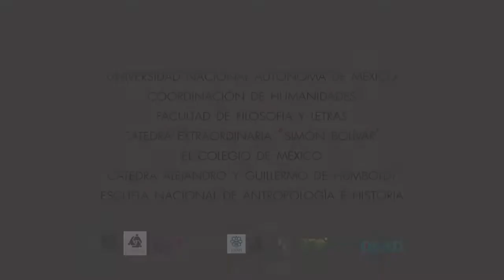Los tiempos de la Ciudad de México. Juan Villoro. 7/08/2019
Juan Villoro (El Colegio Nacional)
Los tiempos de la Ciudad de México. Entre el dilatado discurso de la historia y la voracidad exprés del consumo

7 de agosto de 2019

Miradas sobre Humboldt en la era del Antropoceno

En el año de Humboldt, en el marco del 250 aniversario de su nacimiento, la Cátedra Extraordinaria Simón Bolívar se enfoca a la discusión académica, desde las humanidades, las artes y las ciencias, sobre los graves problemas ambientales que el mundo está experimentando. Lo antes señalado responde a que Humboldt fue uno de los primeros científicos en advertir cómo los impactos ambientales que el ser humano provoca como parte de la red de interacciones ecológicas pone en riesgo el bienestar de las futuras generaciones.

Coordinación de Humanidades
Facultad de Filosofía y Letras
Cátedra Extraordinaria “Simón Bolívar”
El Colegio de México
Cátedra Alejandro y Guillermo de Humboldt
Escuela Nacional de Antropología e Historia

Grabación y producción de videos: Secretaría Académica/Pablo Miranda Quevedo